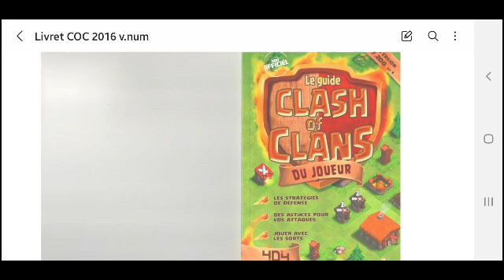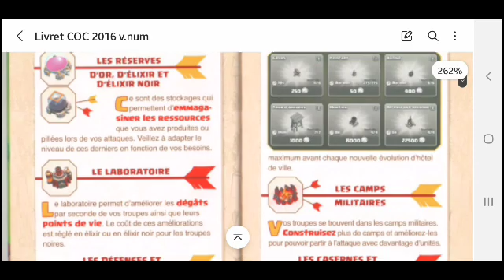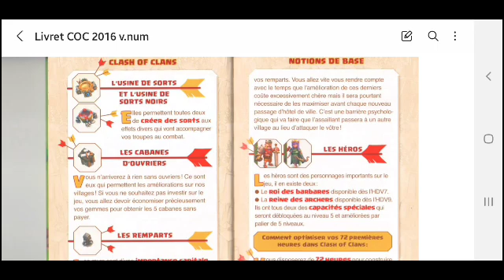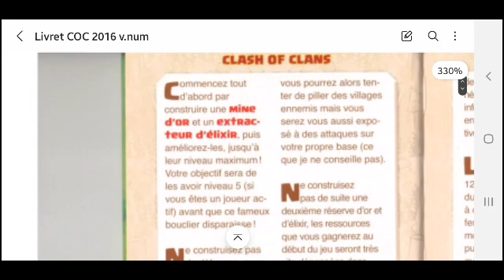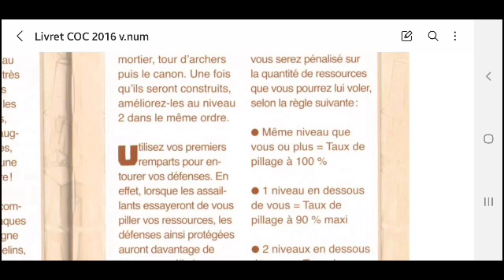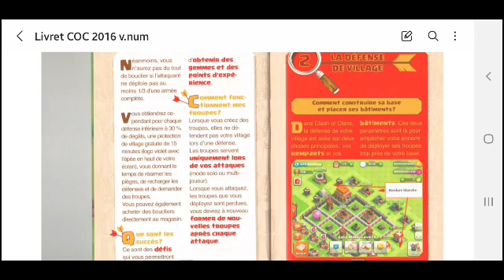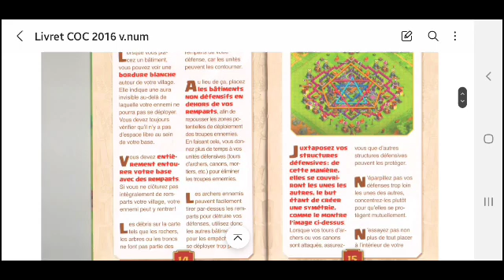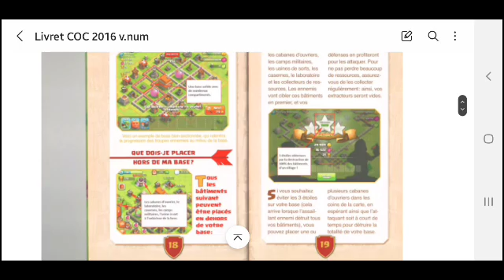Guide COC du joueur débutant par @ArsenikCoc - Partie 1/3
Bonjour à toi qui lit cette description, tu t’es égaré ? Mais non ! Tu trouveras toutes les informations dont tu as besoin ici :

Cette vidéo est coupée en 3 vidéos, répartis selon l’ordre suivant :
Partie 1 : Intro, chapitres 1, 2, 3.
Partie 2 : Chapitres 4 et 5
Partie 3 : Chapitres 6 et 7, Conclusion

Chapitre 1 : Notions de base
Chapitre 2 : Les défenses de village
Chapitre 3 : Les troupes d’attaque
Chapitre 4 : Les systèmes de trophées, des ligues et des attaques en mode multijoueur
Chapitre 5 : Les différents types et techniques d’attaque
Chapitre 6 : les clans
Chapitre 7 : les guerres de clans

Sommaire de la vidéo :
00:00 - Introduction
02:20  - Chapitre 1 : Notions de base
08:10 – Comment obtenir ses 5 ouvriers rapidement ?
11:40 – Optimiser ses 72 premières heures sur Clash of Clans
21:32 – Chapitre 2 : La Défense de village
28:12 – Les erreurs à éviter
30:48 – Les différents types de base
32:22 – Chapitre 3 : Les troupes d’attaque

Pour ne rien louper de mon actualité, je te laisse suivre les liens ci-dessous  :

Pourquoi ce livre n’est plus disponible à la vente ?
 Réponse d’Arsenik : « Le livre a été interdit à la vente par clash of clans. »

Mais tu veux quand-même te procurer le livre en format poche ?
C’est (entre-autre) sur ces liens-là :
[ ATTENTION : Je ne suis pas responsable s’il arrive quelque chose à vos achats, je vous propose les liens pour faciliter vos recherches, mais on n’est jamais mieux servis que par soi-même ! ]

Vidéo faite en accord avec Arsenik, l’auteur de ce livre, un grand merci à lui !